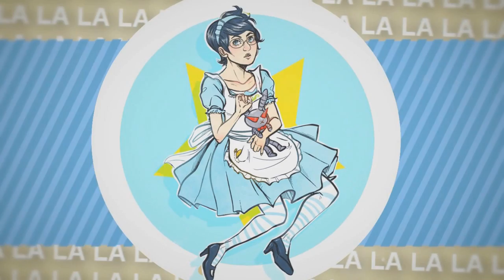All Men Are Pigs [FULL HOMESTUCK MEP]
I want to thank everyone that participated, this came out great!!! Everyone did a fantastic job! Also, I didn't know that there was already a Homestuck mep for this song until half the spots were filled so *shrug*

8. me - Meulin